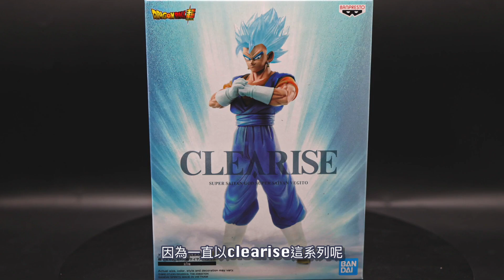【景品開箱-1月到貨景品精選開箱】2022年1月份，七龍珠 轉生史萊姆 咒術迴戰 航海王 鬼滅之刃【系列EP.73】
有興趣加入交流群組的朋友也歡迎點擊連結~

歡迎大家進來~逛逛也沒關西~

只是我們目前在籌備中!!籌備完成才會正式啟用，可以先進來卡位~